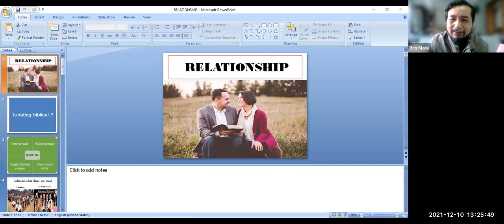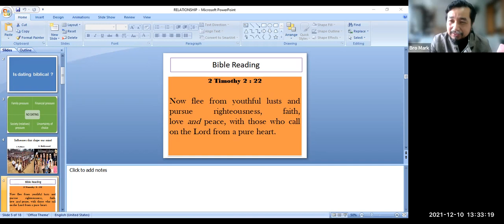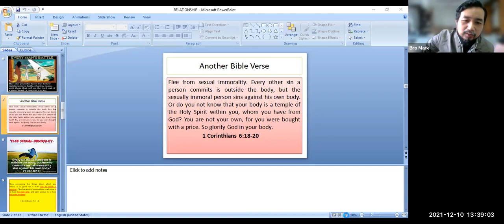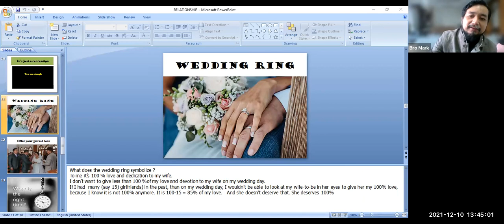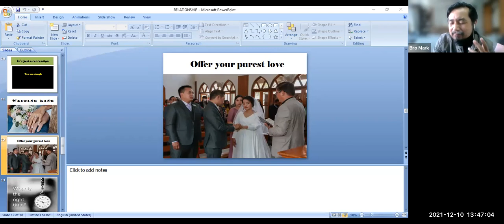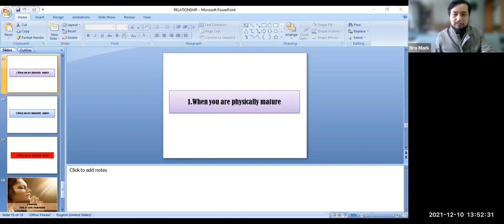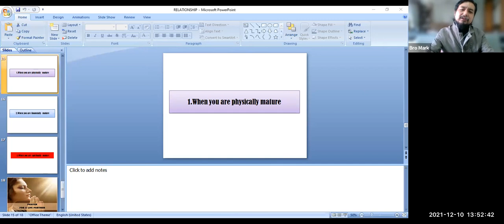Practical Talk on 'Relationship', DTC Day 2 (10/12/21)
In the Discipleship Training Camp (DTC) held on December 2021, the Campers were taken through a Practical Talk on 'Relationship'. The Resource Person for this session was Mr. Mark V. Vanlalrema.